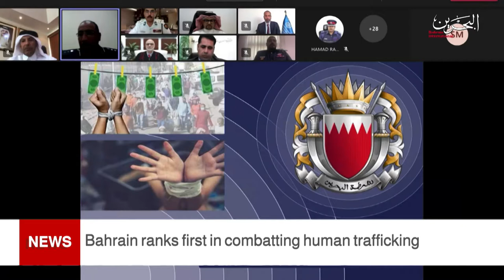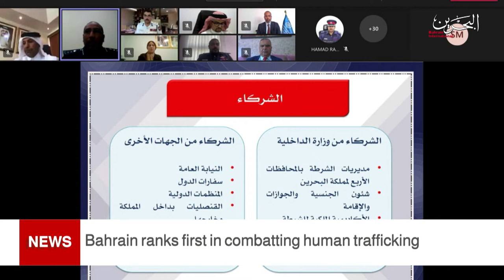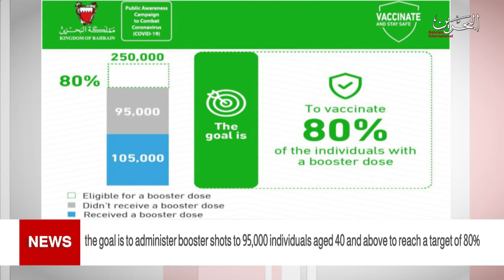BAHRAIN NEWS CENTER : ENGLISH NEWS 30-07-2021